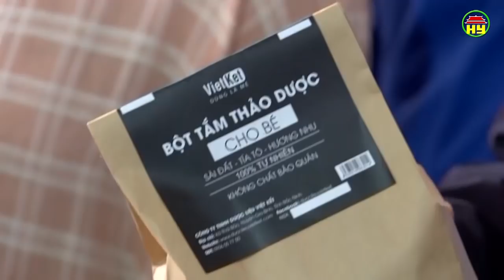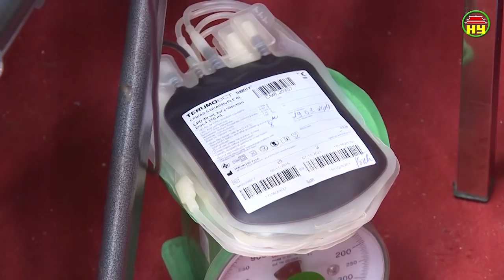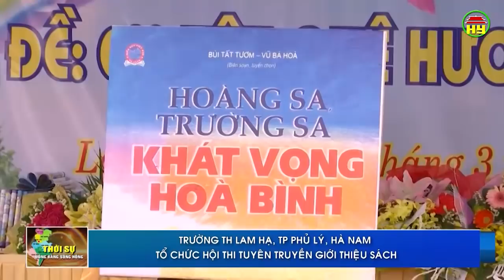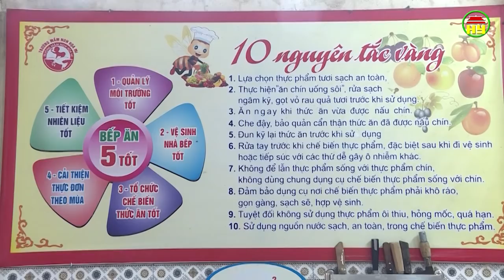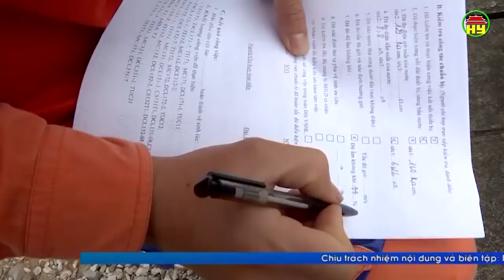Thời sự Đồng bằng sông Hồng thứ 2 ngày 01/04/2019